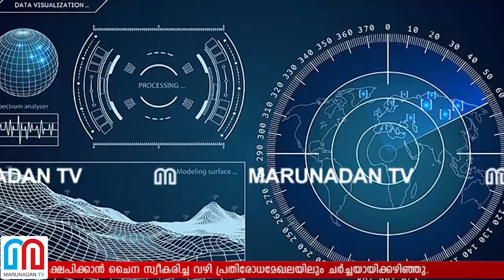ബഹിരാകാശ യുദ്ധം നേരിടാന്‍ അരയും തലയും മുറുക്കി ഇന്ത്യ I INDIA AND CHINA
ഭൗമോപരിതലത്തിൽ നിന്ന് 300 കിലോമീറ്റർ ഉയരത്തിലുള്ള ഉപഗ്രഹത്തെ തകർത്താണ് ഇന്ത്യ ഇക്കഴിഞ്ഞ മാർച്ചിൽ ‘മിഷൻ ശക്തി’ തെളിയിച്ചത്. ഇപ്പോഴിതാ ചൈന 600 കിലോമീറ്റർ ഉയരത്തിലേക്ക് ഏഴ് സാറ്റലൈറ്റുകൾ എത്തിച്ചിരിക്കുന്നു.